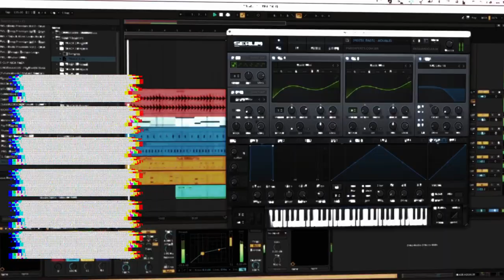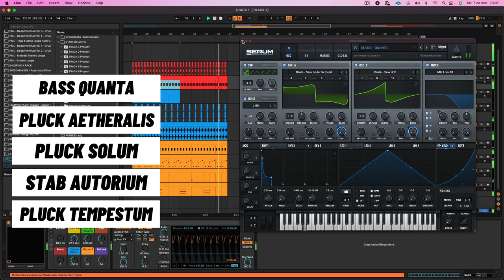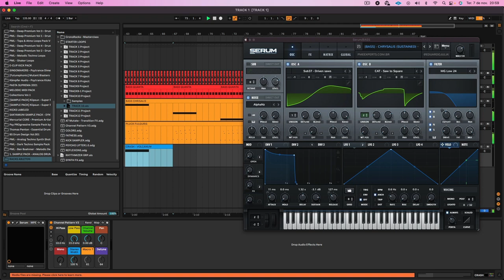MELODIC TECHNO FOR SERUM VOL.2 | NOVO BANCO DE PRESETS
O Melodic Techno for Serum Vol.2 foi cuidadosamente esculpido ao longo de meses para que você tenha os melhores sons dos maiores artistas do Melodic Techno em suas mãos.

São mais de 100 presets turbinados com Macros e prontos para renovar a sua inspiração e criatividade.